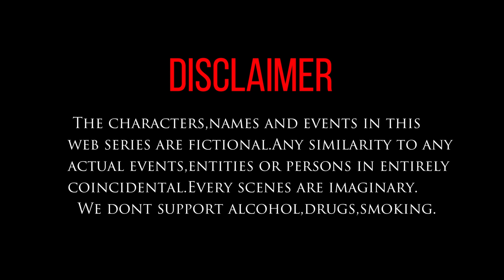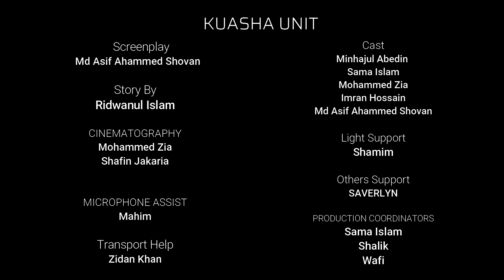KUASHA / কুয়াশা | WEB SERIES | EPISODE 1 | CHITTAINGA BULLET | ASIF AHAMMED SHOVAN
Directed By - Md Asif Ahammed Shovan
Written By - Ridwanul Islam
Cast : Sama Islam , Minhajul Abedin , Imran Hossain , Mohammed Zia , Shovan